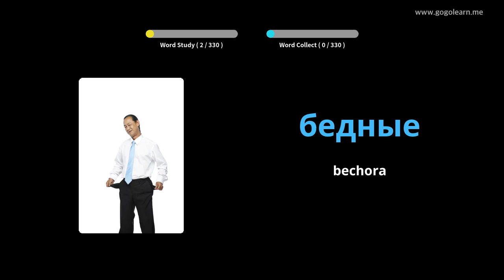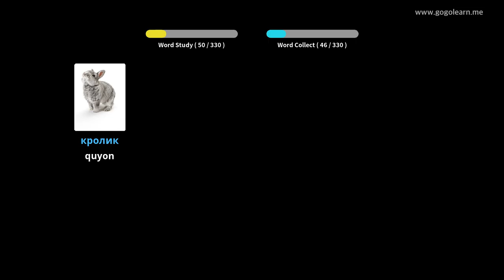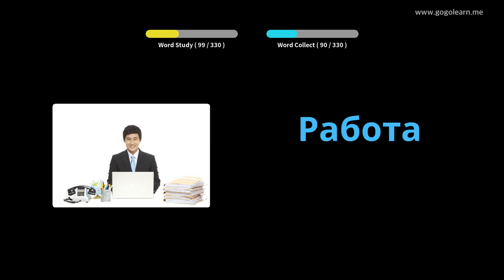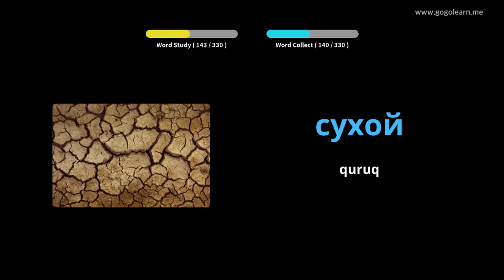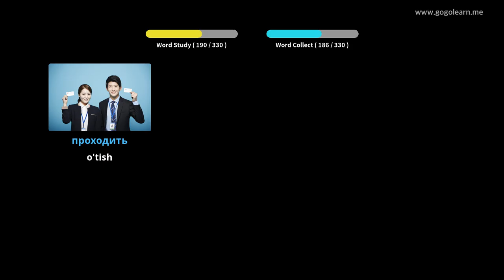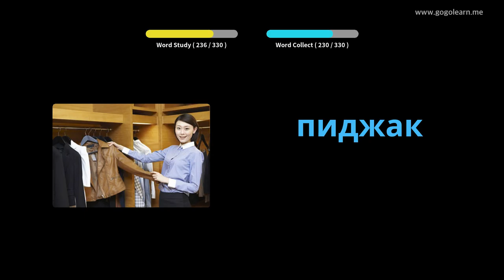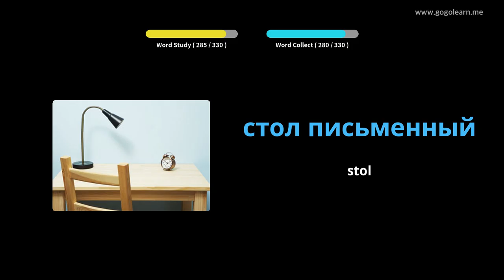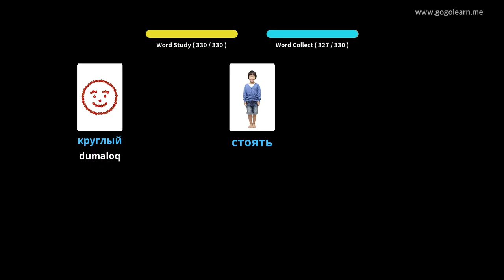Haydash paytida ruscha so'zlarni tinglash | Golearn